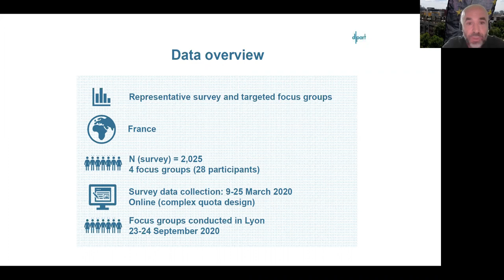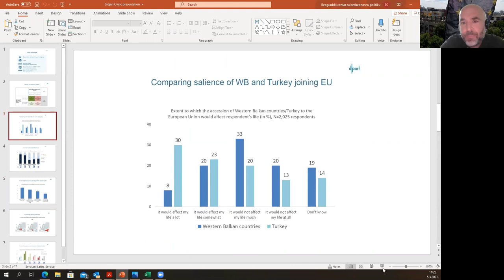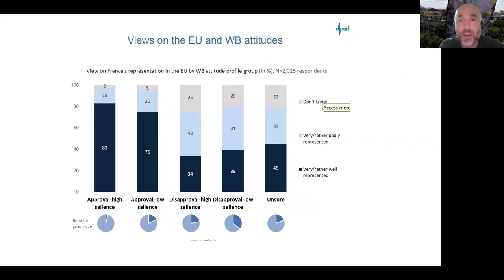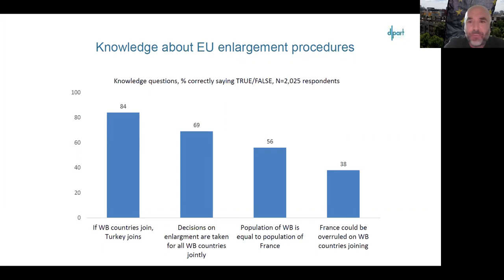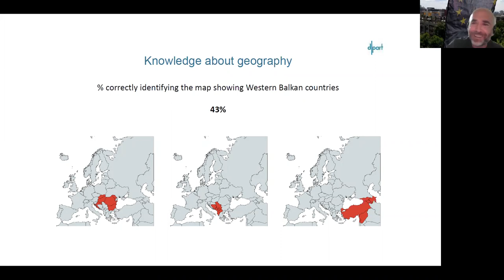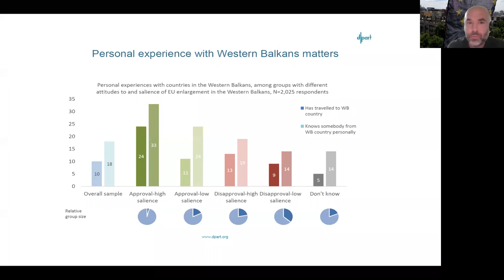France and the Western Balkans’ EU membership - online event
Paris should take a brave approach and involvement in helping reforms on the ground in the Western Balkans instead of maintaining the status quo and further losing its credibility in the region – it was concluded during the online event “France and the Western Balkans’ EU membership”, organized by BCSP on Friday, March 5th .

Welcoming remarks:
- Igor Bandovic, Director of the Belgrade Centre for Security Policy
- His Excellency Jean-Louis Falconi, the Ambassador of France to Serbia

Participants of the first panel have agreed that decision-makers in France falsely believe that supporting the accession process for the Western Balkans would foster the public disapproval and the fierce response of the right-wing parties. They share the view that it is time for Paris to take a brave approach instead of maintaining the status quo and further losing its credibility the region.
Panelists:
- Srdjan Cvijic, Senior Policy Analyst with the Open Society European Policy Institute, Brussels
- Sébastien Gricourt, Director of the Observatoire des Balkans for the Fondation Jean-Jaurès, Paris
- Loïc Tregoures, Ph.D. in Political Science and Balkans specialist
Moderator:
- Marion Dautry, journalist for the Agence France-Presse

Regional panellists were highly pessimistic that Paris would accept a more proactive stance regarding the EU membership of the region in the foreseeable future. They agreed that there is a need for a radical shift in the European approach, and that the inclusion of the WB in the Union must be seen as a continental completion rather than enlargement process.
Panelists:
- Jovana Marovic, Executive Director of the Politikon Network, Podgorica
- Alba Çela, Executive Director and Head of the European Program at the Albanian Institute for International Studies, Tirana
- Zoran Nechev, Head of the Center for EU integration of the Institute for Democracy “Societas Civilis”, Skopje
- Vuk Vuksanovic, researcher of the Belgrade Centre for Security Policy, Belgrade
Moderator: